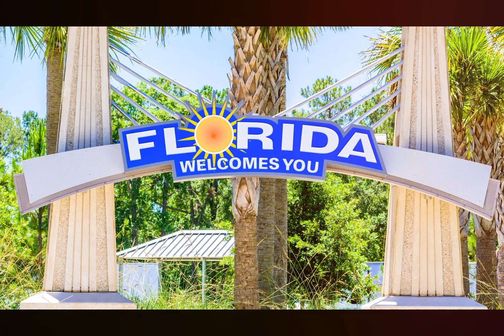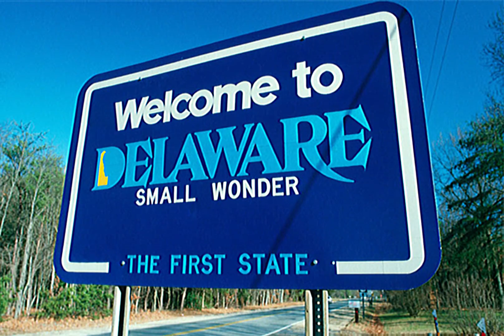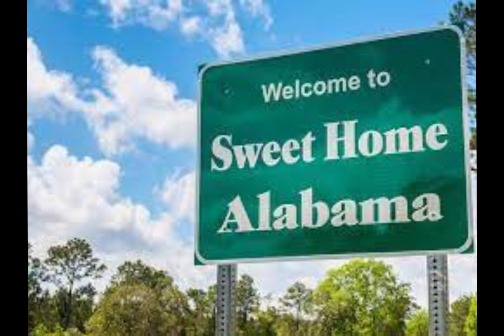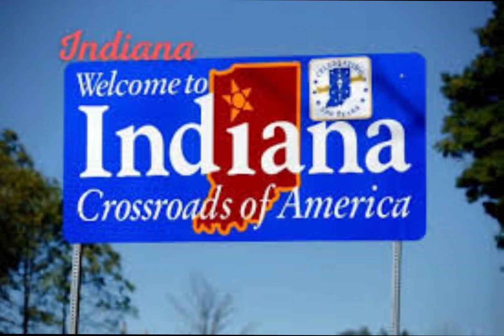List Of States and Territories Of The United States | United State Territories List Of States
List of states and territories of the United States USA celebirties things daily updates about celebirties and USA government and social media updates in 2023